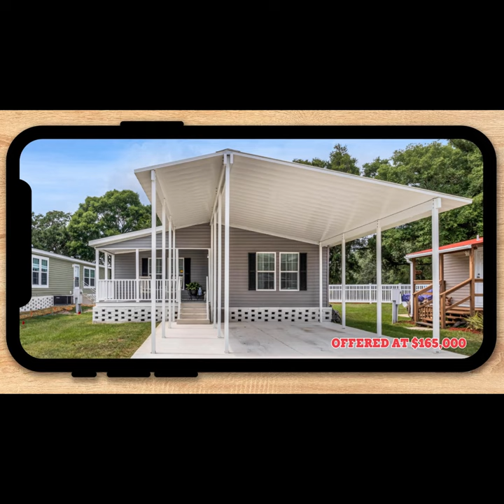Just Listed - 2228 SE 100th Ln, Webster, FL 33597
Light, bright and airy is the theme of this GORGEOUS, well appointed home, located in Sunshine Village, a 55 plus community! This 3 bedroom, 2 bath home was built in 2021 and is move in ready with Luxury Vinyl Plank floors, Island kitchen with Stainless appliances, and a sunny Florida color palette. This open floor plan flows easily from the Dining room, Kitchen and Great room with vaulted ceilings adding to the spacious feel. The Master bedroom offers a large en-suite bath, double vanity sinks, oversized walk in shower and an extensive walk in closet. Located at the end of the hall is the ample sized second bedroom and double French doors lead to the third bedroom,home office, or hobby room. Enjoy greeting your neighbors while rocking on the cozy front porch, situated under the large carport. The oversized driveway offers plenty of room for your cars and be sure to bring your golf cart! Sunshine Village offers an active lifestyle with community pool and Tiki hut, Community center, outdoor BBQ kitchen, Shuffleboard courts, planned events including music sessions, holiday parties, art, bingo, water aerobics and more! The low HOA fee includes internet, trash and yard maintenance. Come live the active, maintenance free lifestyle in the quaint town of Webster. Webster offers a small town Americana feel yet still close to the Villages, Clermont and Dade City.

Ashley Taylor, Broker - Owner
Ashley Realty Group